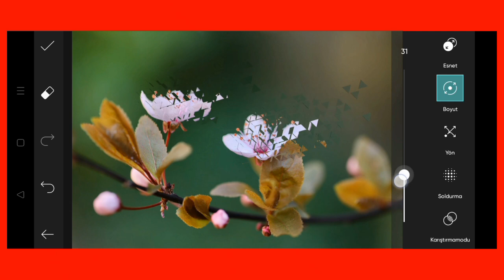Trending HDR video | A Screen Of Pure Pink sdc editing cc | Background | Bp Backdrop A380F K #100